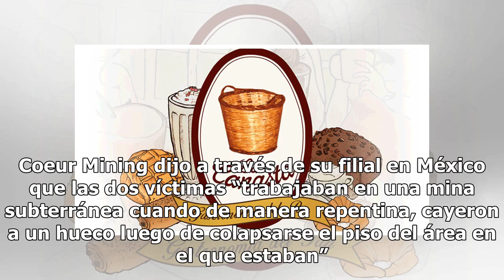Colapsan dos minas y mueren tres obreros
Investigan causas de un accidente en Chihuahua CHIHUAHUA.—Tres trabajadores murieron debido a derrumbes en dos minas de metales preciosos en Chihuahua, informó ayer la Fiscalía General del Estado. El primer accidente ocurrió anteayer en la mina subterránea Guadalupe, parte del complejo minero Palmar...